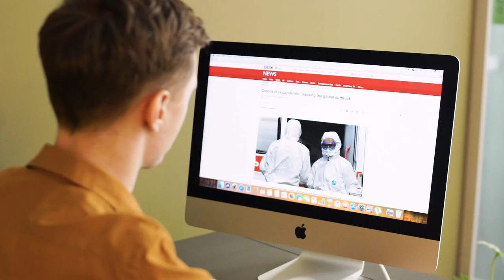Stoke a Hero: Happy Winner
It is with great admiration and gratitude that we announce Ryan Morgan as our StokeAHero Channel Islands Happy Winner! Ryan is an ER Clinical Pharmacist at UCLA Ronald Reagan Medical Center. When NY Governer Cuomo made a plea for healthcare volunteers, Ryan signed up immediately. Within a week Ryan dropped his obligations in LA, made the difficult decision to leave his family, and headed across the country to volunteer at a COVID Intensive Care Unit in NYC. He used his vacation time to be able to leave his current job and worked 14 days straight helping critically ill patients at an underfunded and understaffed hospital in Brooklyn. Once he returned to LA, he immediately went back to work in the ER caring for COVID patients. At the time his nomination letter came to us from his Fiancee, Emma, he was on his 20th straight day working. Ryan started surfing 3 years ago and has been hooked ever since. Surfing has brought him a new source of solace and stoke. With LA beaches closed and no time to surf, we hope this CI HAPPY will bring positive vibes and our gratitude to Ryan when he can shred again! It is his selfless and heroic support of his fellow healthcare workers, his devotion to caring for the sick, and his love of surfing that has touched us all at The Surf Station. Congratulations Ryan!

StokeAHero was conceived to show our gratitude and do what we can to share some stoke with our Healthcare Heroes for all of their sacrifices and tireless commitment to public health, all of which have been compounded by the Covid-19 Pandemic. We received an overwhelming amount of heartwarming and humbling nomination emails/IG entries. So many that our owner, Tory Strange, was compelled to put his personal funds towards giving away 10 more boards to our Healthcare Heros!

We will be giving away a new board every week for the next 10 weeks well-deserving Heroes! Thank you for all of your submissions! If you've already submitted a nomination your nominee is still in the running!
We'd like to say a huge THANK YOU to all of our Frontline workers in all industries! Without you, our world would be a very scary place.